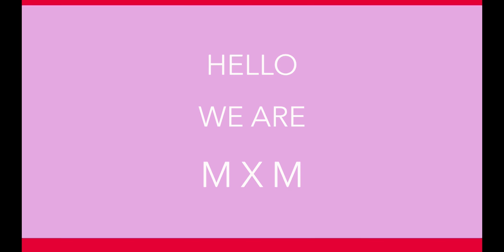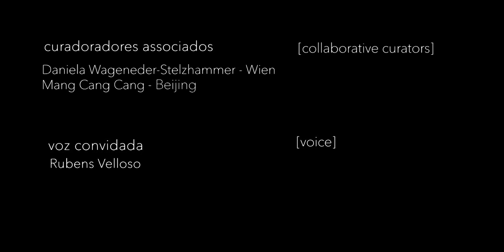[ [ ONLINE ARTISTIC OCCUPATION ] ] invisibilicidades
EDDU FERREIRA / IVAN CHIARELLI / BRUNO GOLD / FELINTO
[ INVISIBILICIDADES ]
São Paulo - Berlin

INVISIBILI(CIDADES) is a collective of sound art that conducts research, performance and sound installations. Mixing elements of electronics, electroacoustics, noise and ambience, the collective arose out of interest in the perception and listening of the urban environment and carried out several projects related to its architecture, imagery and landscape. The group also started to interact with other languages ​​and art forms, creating  series of very diverse works, always linked to research and sound exploration. The collective is formed by Bruno Gold, Ivan Chiarelli, Eddu Ferreira and Marcos Felinto. They perform and create works for art galleries, theaters, concert halls, libraries, outdoor environments, and make partnerships with other performers and artists.

WATER MARK  After years of inactivity, due to physical distance, INVIBILICIDADES, quartet dedicated to experimental research of narratives made from collages, field recording, soundscapes and diverse electronic resources presents a new research that aims to address aspects of these sensitive moments that we face in the year of 2020.  “Water mark” is a piece created as a means of reflecting on the processes of water resource assignment in the Brazilian territory for administration and distribution through private companies.

BRUNO GOLD is a composer, producer and sound editor based in São Paulo. He is part of the Baoba Stereo Club, Cavalo Serpente and Invisibili(cidades) and Murmur collectives. Participates in sound art, music and audiovisual projects, composed tracks for documentaries, films and fashion shows.

IVAN CHIARELLI, a Brazilian composer, producer and performer based in Berlin, his work is based on the concepts of soundscape and music narrative, with special interest in contemporary social and political issues. His production includes compositions for concerts, site-specific sound installations, theater and audiovisual.

EDDU FERREIRA is a multi-instrumentalist self-taught, uses voice as the main material in his work, building with the use of loops, samples, other instruments and real-time processing, different sound universes. Based in São Paulo, he is part of the collective Invisibili(cidades), deepening his research in electroacoustic music, soundscape and site-specific.

MARCOS FELINTO lives in São Paulo and is a musician, multi instrumentalist, ayurvedic therapist, member of Invisibili(cidades), Coletivo Sistema Negro and CIA Crioulos de Teatro. For years he has been developing sounds for contexts involving body awareness, meditation and yoga.

[PT]

INVISIBILI(CIDADES)  é um coletivo de arte sonora que realiza pesquisa, performance e instalações sonoras. Misturando elementos de eletrônica, eletroacústica, ruído e ambiências, o coletivo surgiu do interesse na percepção e escuta do ambiente urbano e realizou diversos projetos ligados à sua arquitetura, imaginário e paisagem. O grupo também passou a interagir com outras linguagens e formas de arte, criando uma série de obras bastante diversificadas, sempre ligados a pesquisa e exploração sonoras. O coletivo é formado por Bruno Gold, Ivan Chiarelli, Eddu Ferreira e Marcos Felinto.

MARCA D’ÁGUA  Após anos de inatividade, devido a distância física, Invisibilicidades, quarteto dedicado a pesquisa experimental de narrativas feitas a partir de colagens, gravação de campo, paisagens sonoras e recursos eletrônicos diversos apresenta uma nova pesquisa que voltada a tratar aspectos destes momentos sensíveis que nos enfrentam neste ano de 2020. “marca d'água” é uma peça criada como meio de reflexão acerca dos processos de cessão de recursos hídricos no território brasileiro para a administração e distribuição por via de empresas privadas.

BRUNO GOLD    Compositor, produtor e editor de som faz parte do Baoba Stereo Club, Cavalo Serpente e dos coletivos Invisibilicidades e Murmur. Participa de projetos de arte sonora, música e audiovisual.

IVAN CHIARELLI  Compositor, produtor e performer brasileiro sediado em Berlim, seu trabalho tem base nos conceitos de paisagem sonora e narrativa música, com especial interesse em questões sociais e políticas contemporâneas. Em sua produção inclui composições para concerto, instalações sonoras site-specific, teatro e audiovisual.

EDDU FERREIRA Multi-instrumentista autodidata, utiliza a voz como principal material em seu trabalho, construindo com o uso de loops outros instrumentos e processamentos em tempo real, diferentes universos sonoros. Faz parte do coletivo Invisibilicidades,  aprofundando sua pesquisa em música eletroacústica e paisagem sonora.

MARCOS FELINTO é músico, multi instrumentista, terapeuta ayurvédico membro dos coletivos Invisibilicidades, Coletivo Sistema Negro e CIA Crioulos de Teatro. Há anos vêm desenvolvendo sonoridades para contextos que envolvam conscientização corporal, meditação e yoga.